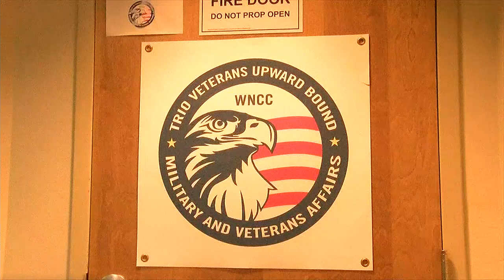Western Nebraska Community College set to host Veteran Stand Down